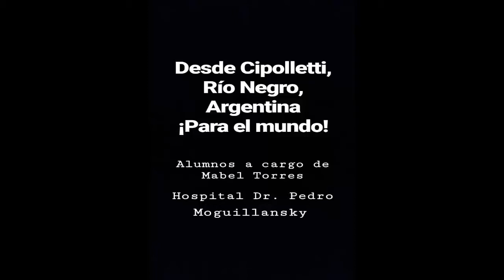EL LAVADO CLINICO DE MANOS